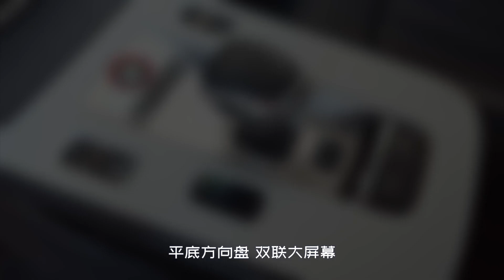GAC EMPOW55 sedan 2021|传祺全新溜背轿跑，性格强烈，车身动感，1.5T和2.0T动力，或9万起售！